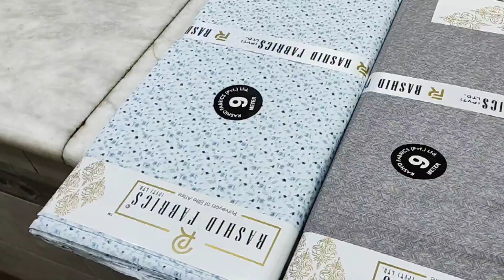KURTA COLLECTION | Digital Kurta | Eid Special | Muhajar Cloth House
𝗕𝘂𝘆 𝗢𝗿𝗶𝗴𝗶𝗻𝗮𝗹 𝗣𝗿𝗼𝗱𝘂𝗰𝘁

Esthetic Kurta Collection by Rashid Fabrics from Muhajar Cloth House Gujranwala

𝗙𝗮𝗯𝗿𝗶𝗰 𝗗𝗲𝘁𝗮𝗶𝗹𝘀

*Fabric* Cotton

*Pattern* Self Pattern

*Size* 2.25:m

*Season* Summer

𝗖𝗼𝗺𝗽𝗮𝗻𝘆 𝗣𝗿𝗼𝗳𝗶𝗹𝗲
Muhajar Cloth House is One of the oldest Men’s Clothing Shop in the town. Providing the finest fabric in the best possible price range, and we are proud to be the favorite for locals

Helpful Links

More from Muhajar Cloth House Gujranwala

𝗠𝗨𝗛𝗔𝗝𝗔𝗥 𝗖𝗟𝗢𝗧𝗛 𝗛𝗢𝗨𝗦𝗘
Customer Support